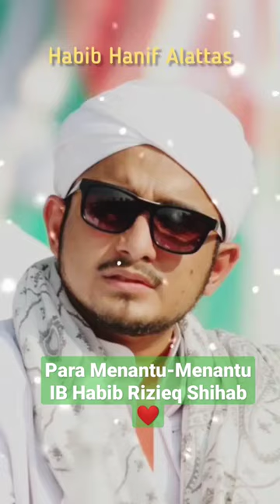Para Menantu-Menantu IB Habib Rizieq Shihab ❤️